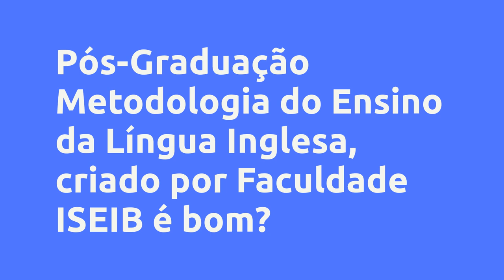(REVIEW) Pós-Graduação Metodologia do Ensino da Língua Inglesa - Faculdade ISEIB, Vale a Pena?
Pós-Graduação Metodologia do Ensino da Língua Inglesa - Faculdade ISEIB, Vale a Pena?

Um pouco sobre (informações do produtor):
O curso de Pós-Graduação em METODOLOGIA DO ENSINO DA LÍNGUA INGLESA foi desenvolvido para profissionais licenciados em áreas relacionadas à educação, com formação prévia em inglês, que atuam ou que pretendam atuar com o ensino da língua inglesa e desenvolver técnicas de aprendizagem específicas para a docência no idioma.

O Curso terá duração mínima de 3 meses - 100% EAD.

O valor do anúncio é o valor total do curso.

Vantagens:

-Acesso Imediato
-Pagamento Seguro
-Várias Formas de Pagamento
-100% Online

Conteúdo:

Pesquisas mais frequentes:
Pós-Graduação Metodologia do Ensino da Língua Inglesa - Faculdade ISEIB, Vale a Pena? é bom?
Pós-Graduação Metodologia do Ensino da Língua Inglesa - Faculdade ISEIB, Vale a Pena? vale a pena?
Pós-Graduação Metodologia do Ensino da Língua Inglesa - Faculdade ISEIB, Vale a Pena? onde comprar?
Faculdade ISEIB é confiável?
Quem é Faculdade ISEIB?